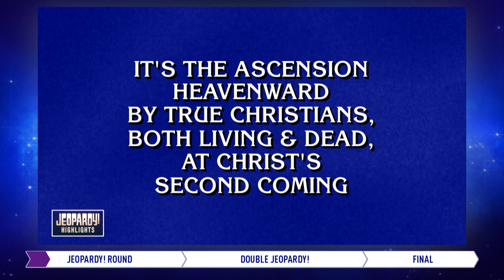Is David Here for Another Win? | Daily Highlights | JEOPARDY!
Jeopardy! Highlights from 9/29/22, featuring contestants Sonalee Rau, Moira Smith, and David Sibley.